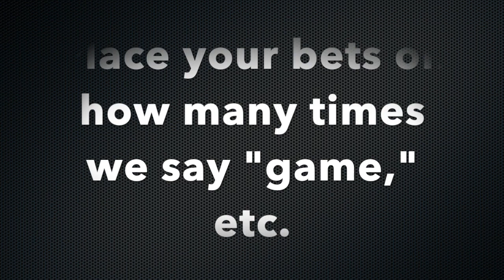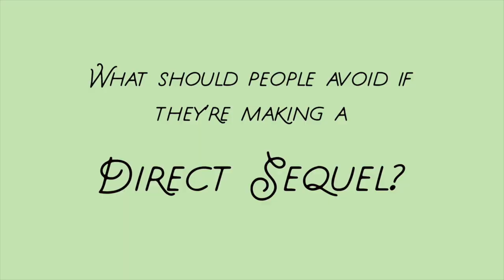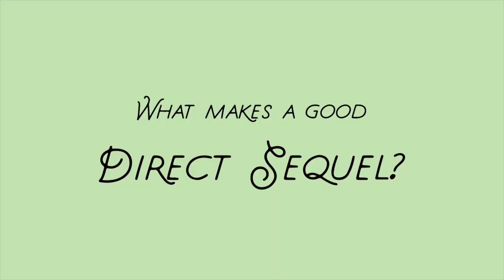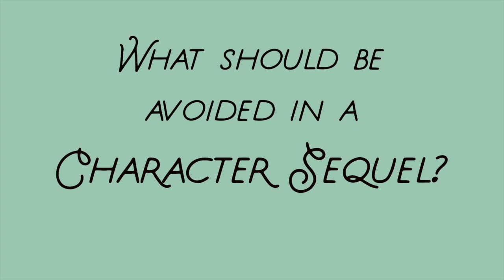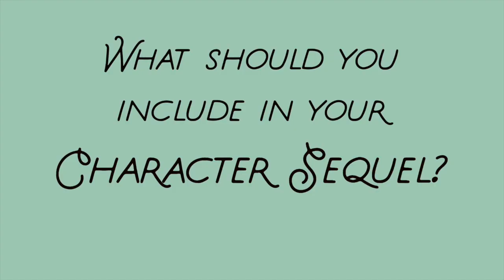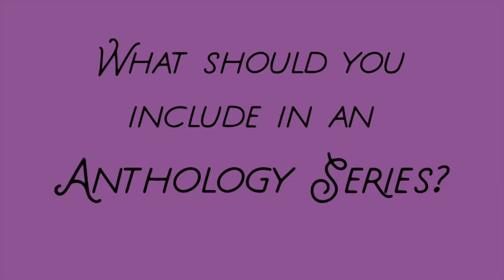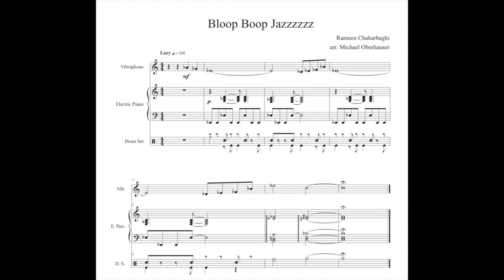We Discuss: Video Game Sequels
Finally, the video that should have come out 47 days ago: Rameen, Michael, and Erica discuss different types of video game sequels, and what makes a good sequel or a bad sequel.

Bonus: guess how many time we say "game," "games," "gameplay," or "gaming" in this video.